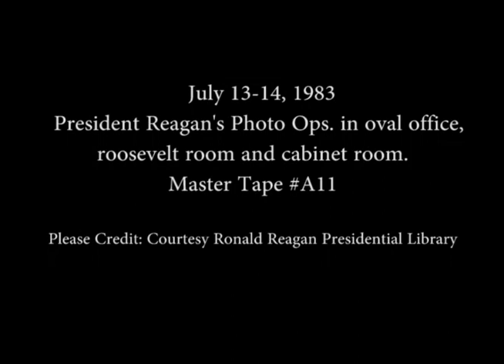President Reagan's Photo Opportunities on July 13-14, 1983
Full Title: President Reagan's Photo Opportunities on July 13-14, 1983, Women's Issue Briefing in Roosevelt Room, President Reagan meeting with Secretary Shultz and Ambassador Kampelman in Oval Office, President Reagan meeting with Governor Dupont of Delaware in Oval Office on July 13, 1983, Congressional meeting in Cabinet Room, President Reagan meeting with Senator Denton in Oval Office, Cabinet meeting, signing Minority Business proclamation in Cabinet Room, President Reagan meeting with Foreign Minister Geoffrey Howe of The United Kingdom in Oval Office on July 14, 1983

Transcript: N/A

Production Date: 7/13-14/1983

Access Restriction(s):Unrestricted
Use Restriction(s):Unrestricted